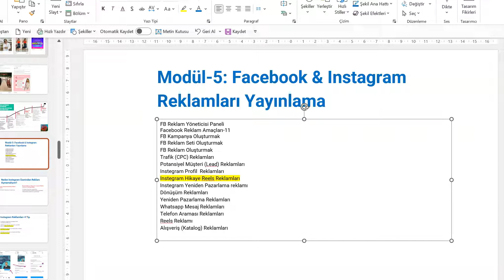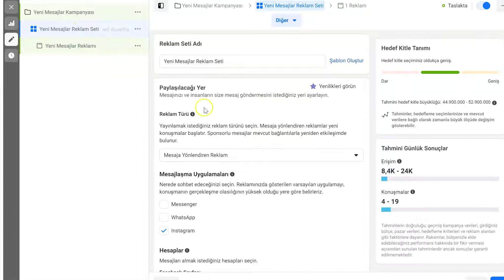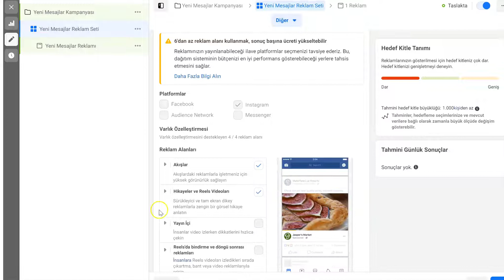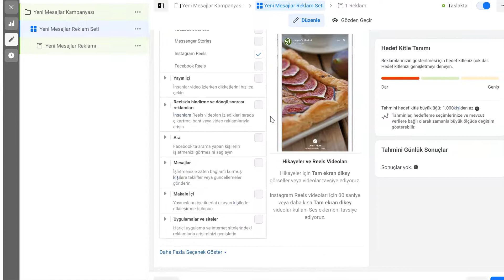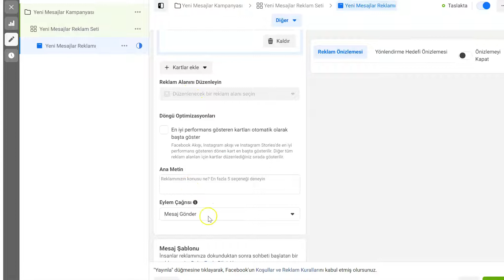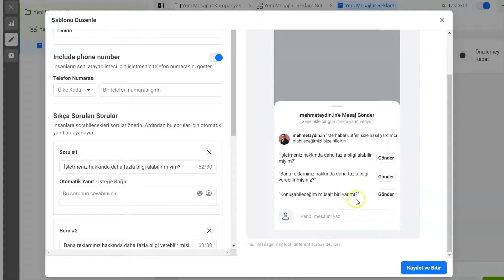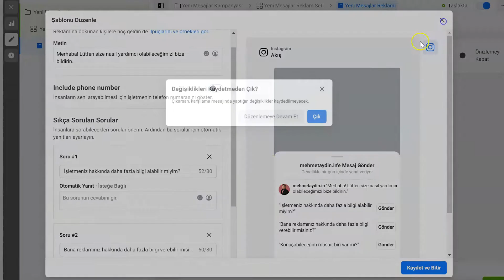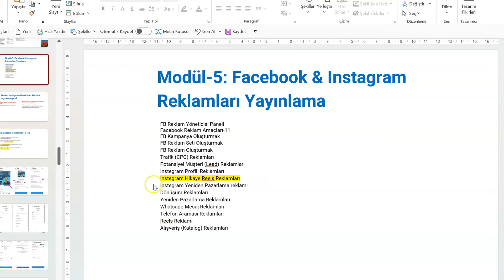Instegram Reels Hikaye Reklamları Nasıl Verilir?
Facebook & Instagram reklamları eğitimi serisi
Video-36: Instegram Reels Hikaye Reklamları Nasıl Verilir?

❗️HEY GİRİŞİMCİLER VE İŞLETME SAHİPLERİ❗️
📈İşinize yeni müşteriler ve satışlarınızı artırmanız mı lazım?

Mehmet Aydın Danışmanlık Olarak Funnel Ve Reklam Stratejileri İle Satışlarınızı Ve Müşterilerinizi 6 Kata Kadar Artırıyorum.

👉Neden Ben?

✅Türkiye'nin En Stratejist Dijital Pazarlama Uzmanı,
✅25+Yıl Pazarlama, 5+Yıl Dijital Pazarlama Tecrübesi,
✅49 Ülkeden 8.000+ Öğrenciye Pazarlama Eğitmeni,
✅6 KatSat Kitabının Yazarı,
✅3ü 1 arada (Facebook + Google +Funnel) Tek danışmanlık
✅4.7/5 Müşteri Memnuniyeti

30 dakikalık ücretsiz strateji görüşmesi için aşağıdaki whatsapp numarasına mesaj atın;